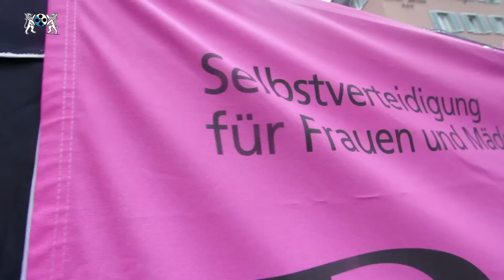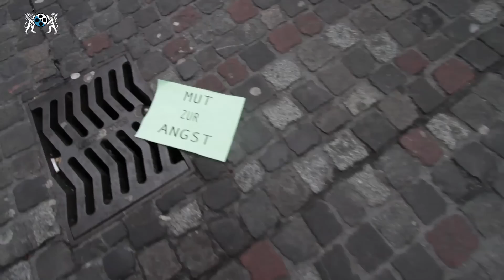pallas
Gewalt verletzt Frauen und ihre Rechte
Frauen werden immer noch deutlich häufiger und auf andere Art als Männer in die Schranken verwiesen: ihre Meinung unterdrückt, ihre Körper geschlagen, ihre Sexualität beschnitten, ihr Leben bedroht, ihre Teilnahme verweigert. Gewalt gegen Frauen gibt es in verschiedenen Ausprägungen in allen Gesellschaften und Gesellschaftsschichten.
Die 2010 zum dritten Mal in der Schweiz stattfindende Kampagne 16 Tage gegen Gewalt an Frauen thematisiert sowohl direkte als auch indirekte Gewalt gegen Frauen. An den 16 Tagen zwischen dem Internationalen Tag gegen Gewalt an Frauen und dem Internationalen Menschenrechtstag zeigen Tausende von Organisationen weltweit Frauenrechtsverletzungen auf -- und was dagegen unternommen wird. Dieses Jahr liegt der Fokus der Kampagne auf Waffen und Gewalt gegen Frauen.
Gemeinsam fordern die beteiligten Organisationen und Institutionen ein Ende von Diskriminierung und Gewalt gegen Frauen.